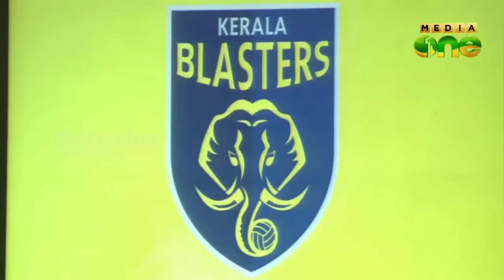Sachin in Kochi for Kerala Blasters unveiling